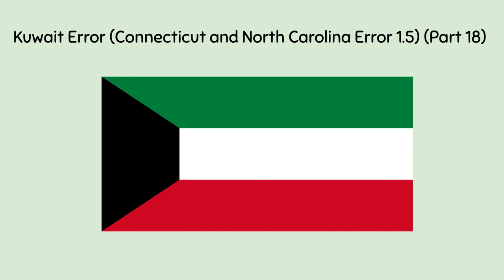Kuwait Error (Connecticut and North Carolina Error 1.5) (Part 18)